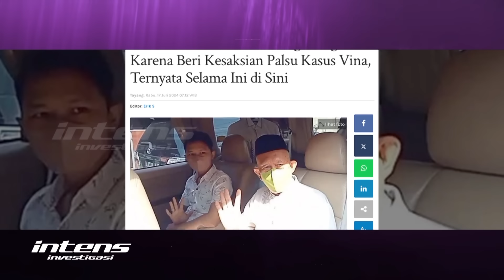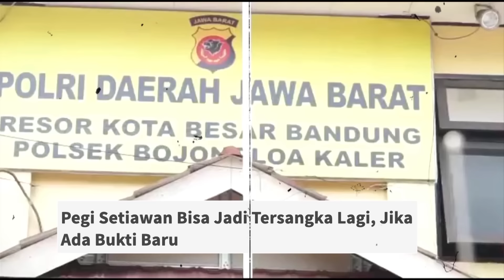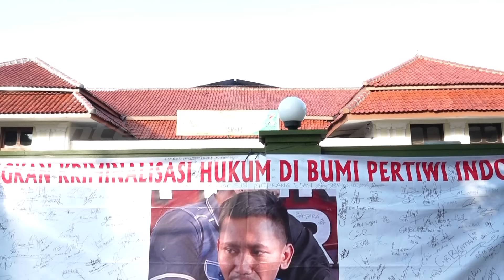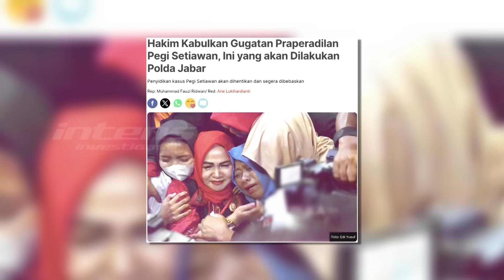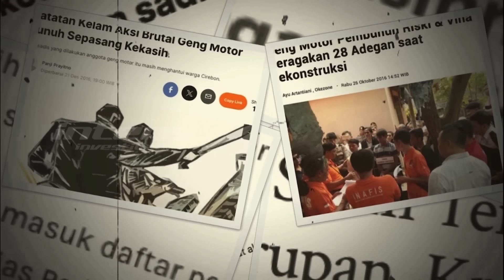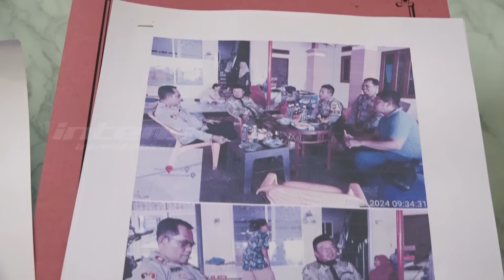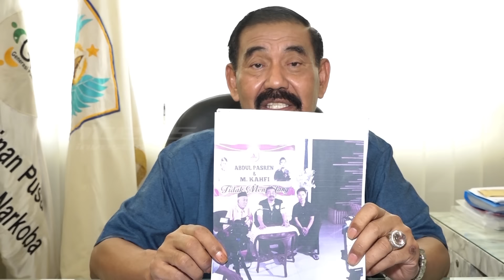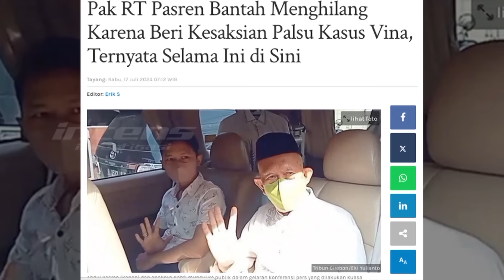Analisis Otto Hasibuan Terkait Pegi Bisa Jadi Tersangka Kembali | Intens Investigasi | Eps 4025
Geger. Dinyatakan bebas setelah kurang lebih menjalani masa tahannyanya selama  49 hari atau kurang lebih selama 2 bulan. Pasca bebasnya Pegi Setiawan memang banyak kabar yang menyebutkan, jika tersangka dan satu satunya DPO dalam kasus penghilangan nyawa Vina dan Eki Cirebon tersebut  tak lantas seharusnya bisa bernafas lega usai kemenangan telaknya melawan termohon  yaitu dalam hal ini Polda Jawa Barat.

Ya, Disampaikan oleh beberapa pihak termasuk diantaranya beberapa pakar hukum terkemuka di tanah air, hingga beberapa tokoh yang cukup memberikan perhatian luar biasa pada kasus yang belum juga usai meski telah hampir 8 tahun berselang tersebut. Penasaran dengan hal ini, tim Intens Investigasi pun mencoba meminta keterangan beberapa praktisi hukum senior seperti Otto Hasibuan, untuk memberikan analisanya apakah sebenarnya Pegi masih bisa ditetapkan menjadi tersangka dalam permasalahan ini atau tidak.

Lantas seperti apa analisis Otto mengenai kabar yang sudah cukup menjadi topik hangat  dan kerap diperbincangkan tersebut? seperti apa pula tanggapan kuasa hukum Pegi, mengenai kliennya yang dianggap berpotensi bisa kembali diperkarakan? Benarkah berbeda dengan tanggapan beberapa pakar hukum terkemuka tanah air hingga beberapa tokoh yang seolah memiliki keyakinan pegi bisa kembali dipidanakan kuasa hukum Pegi meyakini hal tersebut tidak akan bisa lagi terjadi?